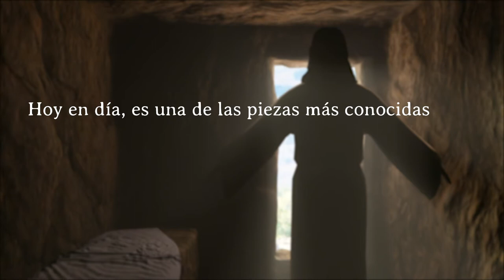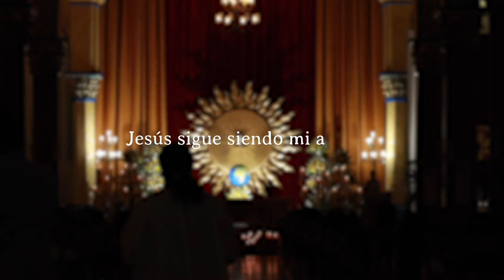Jesu, bleibet meine Freude J. S. Bach - Jorge Giraldo / Trp - Daniel Franco / Org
"Melodia Solemne"

Concierto Trompeta y Órgano

Parroquia Inmaculada Concepción
Aguadas - Caldas (Colombia)

Daniel Franco / Órgano

Este Concierto fue realizado gracias al apoyo y compromiso con la Cultura y Educación de la Administración Municipal del Municipio de Aguadas - Caldas.

Agradecimientos

Alcaldía Municipal de Aguadas - Caldas
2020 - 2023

Diego Fernando González Marín
Alcalde

Edilson Bustamante
Asesor para la Secretaria de Educación

Parroquia Inmaculada Concepción
Párroco José Rodolfo Ocampo

Este evento contó con todos los elementos de Bioseguridad para los asistentes

Sebastián Mosquera
Audio

2021
Aguadas - Caldas
Colombia